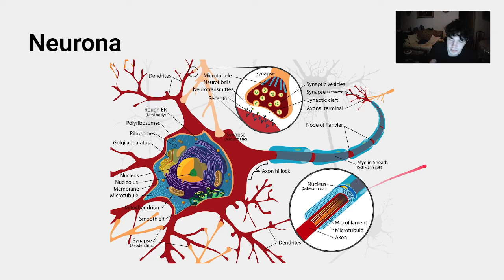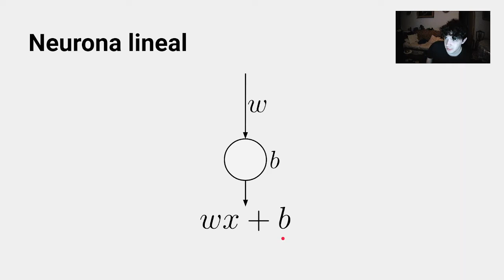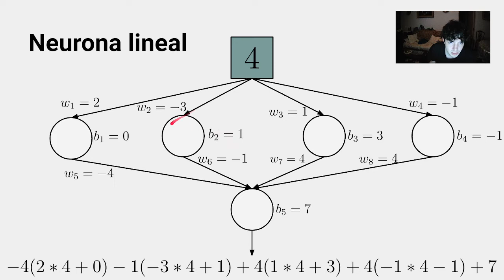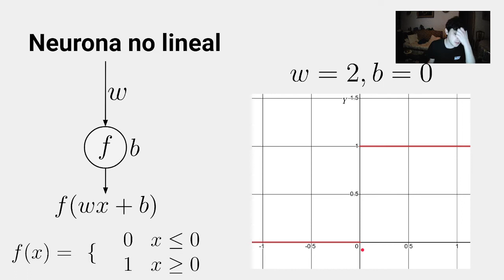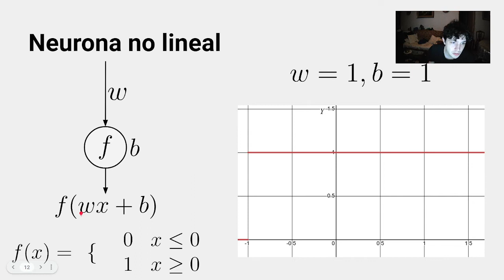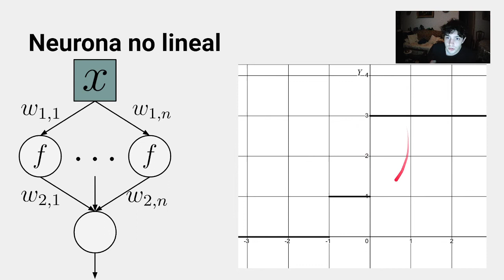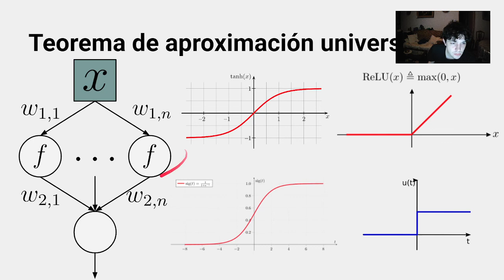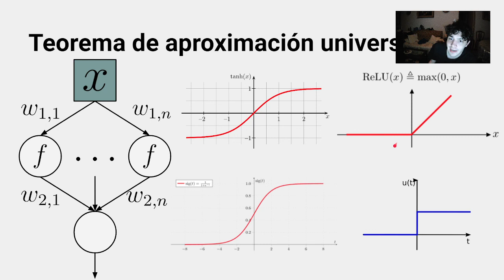Nueronas Artificiales y Teorema de Aproximación Universal